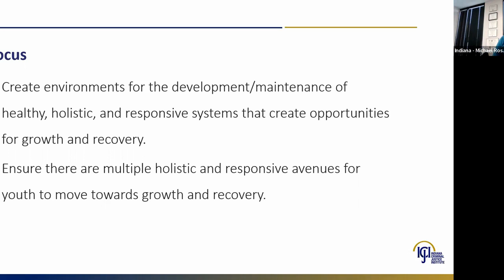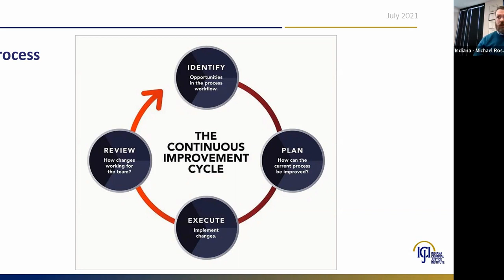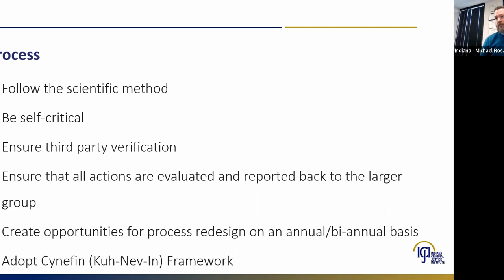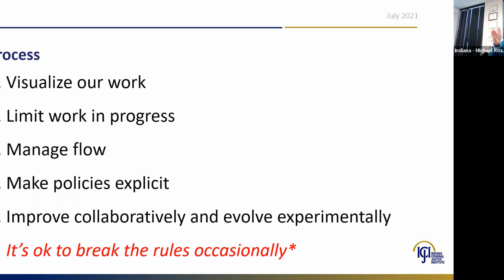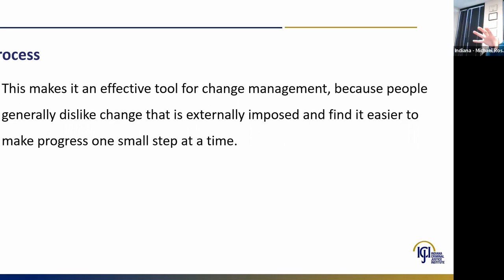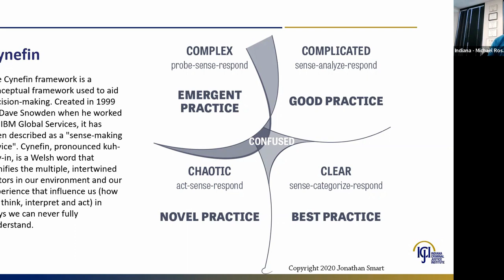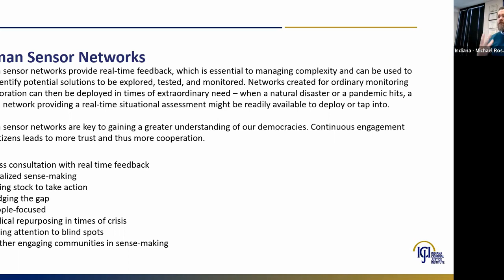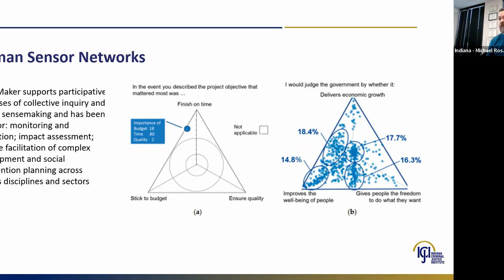ICN Webinar Jan 22: Results to Action & Legislative Update